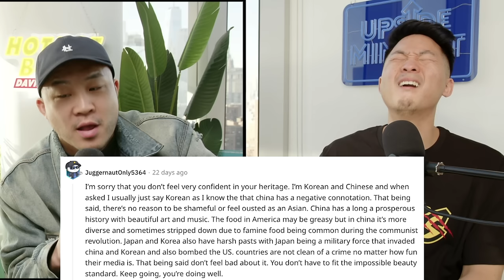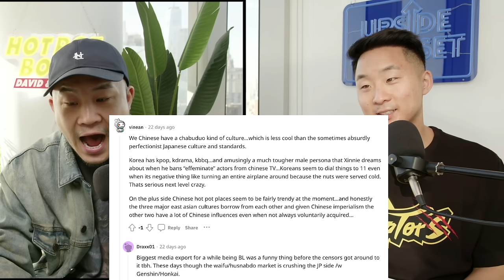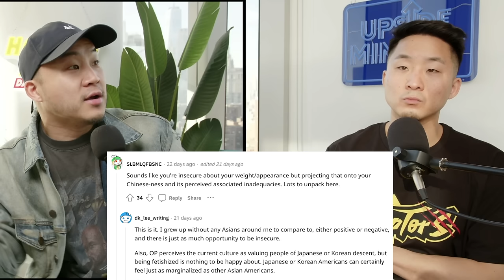Chinese Girl Is Jealous Of Japanese And Koreans...What Now?